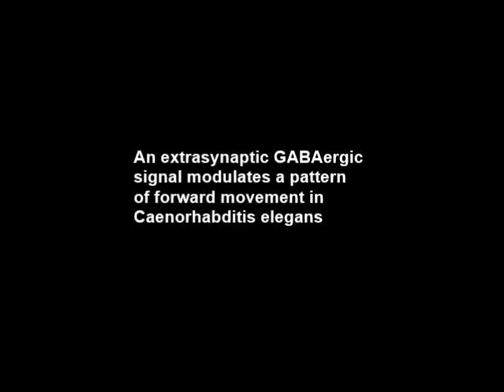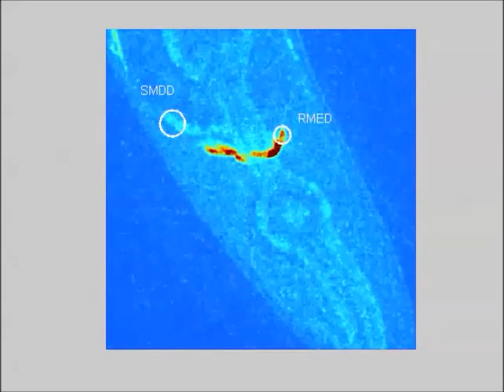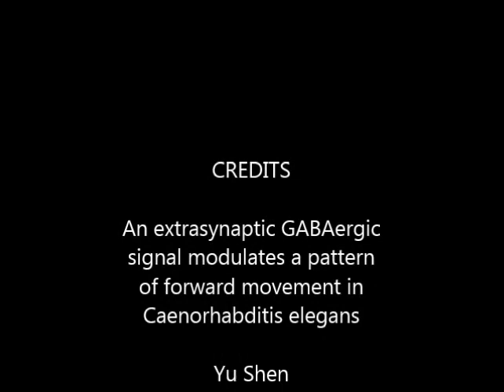An extrasynaptic GABAergic signal modulates a pattern of forward movement in Caenorhabditis elegans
An extrasynaptic GABAergic signal modulates a pattern of forward movement in Caenorhabditis elegans. Yu Shen et al (2016), eLIFE

As a common neurotransmitter in the nervous system, γ-aminobutyric acid (GABA) modulates locomotory patterns in both vertebrates and invertebrates. However, the signaling mechanisms underlying the behavioral effects of GABAergic modulation are not completely understood. Here, we demonstrate that a GABAergic signal in C. elegans modulates the amplitude of undulatory head bending through extrasynaptic neurotransmission and conserved metabotropic receptors. We show that the GABAergic RME head motor neurons generate undulatory activity patterns that correlate with head bending and the activity of RME causally links with head bending amplitude. The undulatory activity of RME is regulated by a pair of cholinergic head motor neurons SMD, which facilitate head bending, and inhibits SMD to limit head bending. The extrasynaptic neurotransmission between SMD and RME provides a gain control system to set head bending amplitude to a value correlated with optimal efficiency of forward movement.